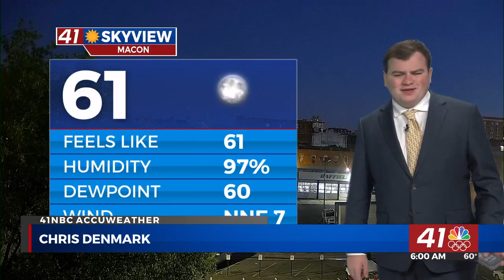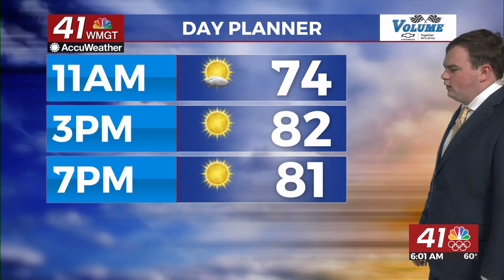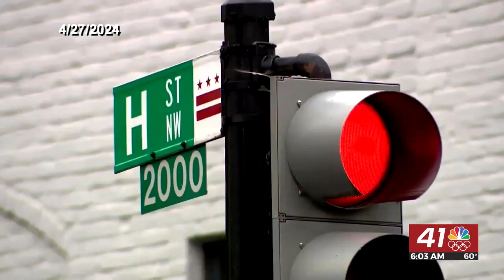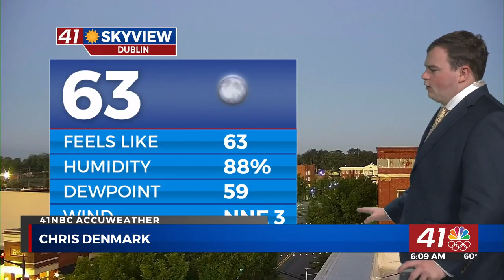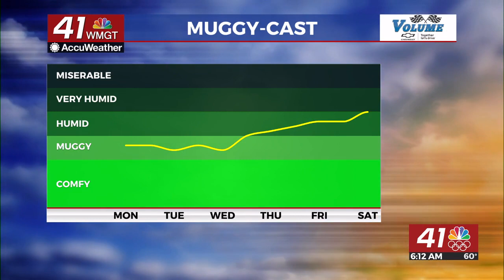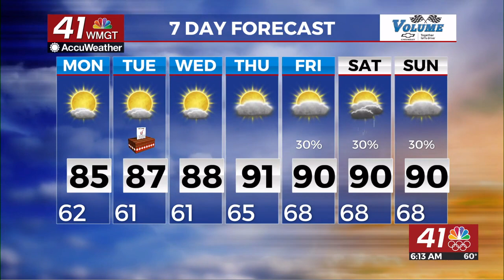Nice and sunny days ahead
Good morning to you all across Middle Georgia! I hope you all had a wonderful weekend and managed to stay dry. This past week we experienced between 1 to 3 inches of rain across Middle Georgia. This morning, we are seeing temperatures in the lower 60s accompanied by clear skies.